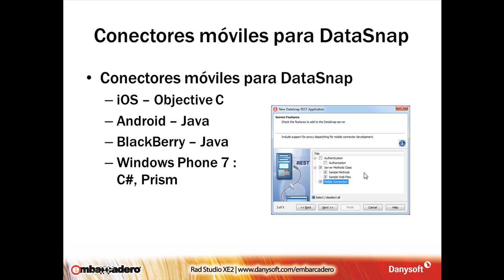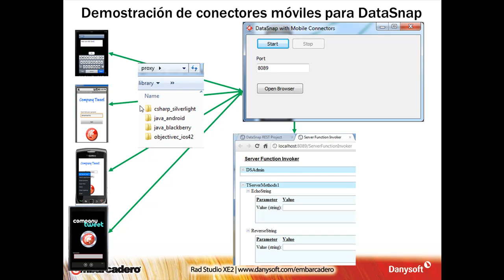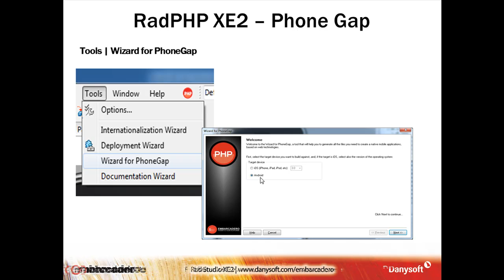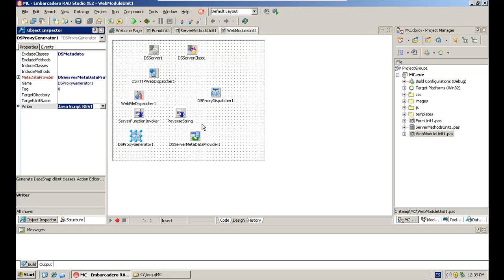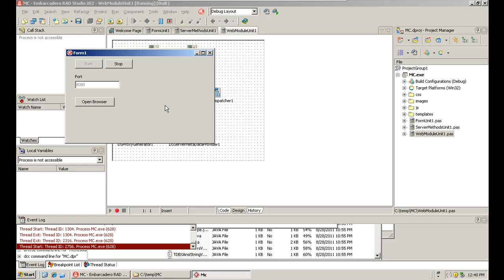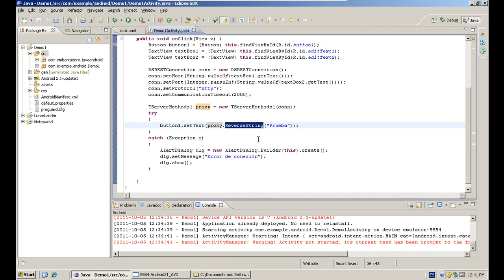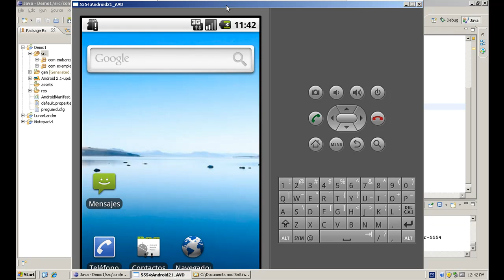Rad Studio XE2 | Movilidad y conectores con DataSnap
DataSnap nos permite conectar con casi todos los dispositivos móviles del mercado, en este video correspondiente al evento de lanzamiento de Rad Studio XE2, Delphi XE2, C++Builder XE2 y RadPHP XE2  vemos cómo.